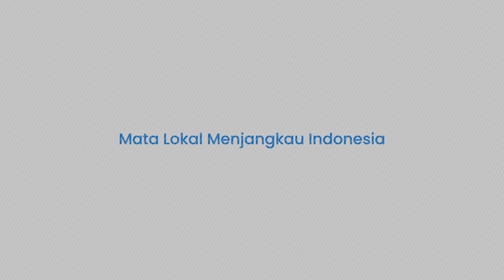Prabowo Dibujuk Jokowi Jadi Cawapres Ganjar, Tetap Bersikukuh Jadi Capres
Sumber : Tribunnews
VP : Multazam